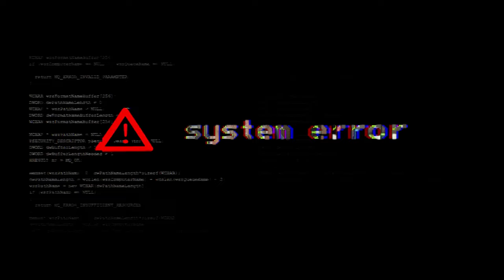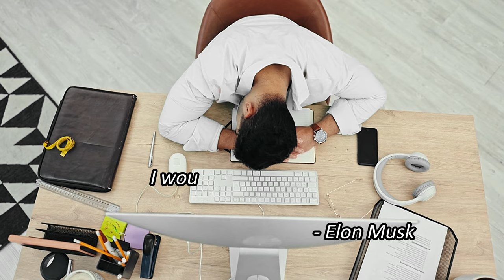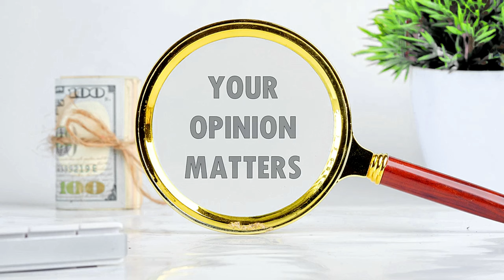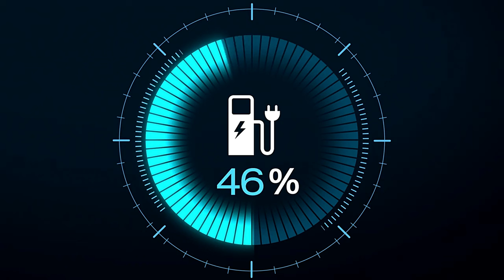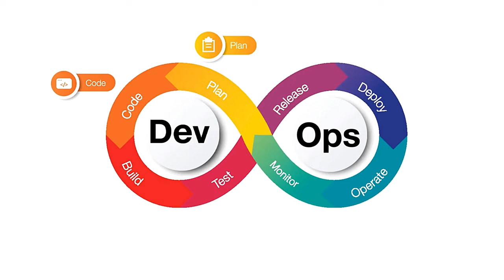How Does Elon Musk Avoid Burnout? It'll Give You Goosebumps!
How does Elon Musk avoid burnout? It'll give you goosebumps and it's not that hard to replicate even if you're not a billionaire!  to get the truth about the myths about burnout.

Chapters
00:00 Elon Musk Used to Work 120 Hours a Week = 17+ Hours a Day
00:53 Debunking a Common Misconception About Elon Musk's Work Habits
01:38 Elon Musk's Sleep is Non-Negotiable for Peak Performance
02:38 Elon Musk Utilizes Strategic Time Management
03:28 Elon Musk's Secret to Getting More Done is to Strategically Delegate
04:42 Elon Musk on Health - Physical and Mental
05:43 Elon Musk Isn't Immune to Burnout
06:40 Elon Musk's Extreme Work Ethic Has Faced Criticism
07:06 Elon Musk's Ability to Avoid Burnout
07:39 Elon Musk's Methods are Extreme, Find What Works for You